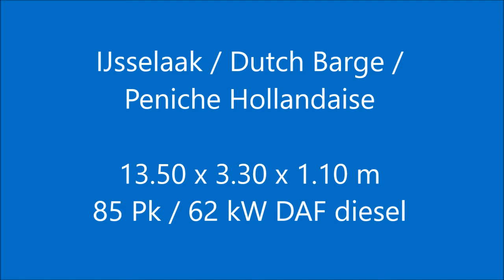IJsselaak 12.56,Elizabeth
Type : IJsselaak 12.56
Catagory : ex beroeps varend woonschip
Material : staal
Region : Nederland (NL)
Location : omgeving Harlingen
Dimensions : 13.50 x 3.30 x 1.10 m

Voormalig binnenvaart vrachtschip dat volledig is omgebouwd tot een varend recreatievaartuig annex woonschip. Voorzien van een badkamer met douche, hut met een 2-persoons kooi alsmede een 1-persoons kooi, hut met 2-persoons kooi, salon met open kombuis en dinette, een stuurpositie die overdekt is en een achterdek met bankje aan de achterzijde. Het schip heeft de ideale maten om vrijwel geheel Frankrijk, België, Duitsland en Nederland te kunnen bevaren.

Former inland cargo vessel which has been converted into a sailing recreation vessel annex live aboard barge. Features a bathroom with shower, cabin with a double and a single berth, cabin with a double berth, salon with open galley with dinette. On the aft deck the steering position which is covered. On the stern is a bench installed. This barge has the ideal dimensions to navigate almost the whole of France, Belgium, Germany and the Netherlands.

Ehemalige Binnenfahrt Frachtschiff, das in ein Freizeit Schiff / Fahrendes Wohnschiff umgebaut wurde. Ausgestattet mit ein Badezimmer mit Dusche, Kabine mit einem Doppel- und Einzelbett, Kabine mit einem Doppelbett, Salon mit offener Kombüse und Essecke. Auf das Hinterdeck ist die Steuerstand die abgedeckt ist und auf dem Heck befindet sich eine Bank. Das Schiff hat die idealen Maße um fast ganz Frankreich, Belgien, Deutschland und den Niederlanden zu navigieren.

Anciennement barge à charge qui a été converti en péniche plaisance/logement. Ses caractéristiques comprennent une salle-des-bains avec douche, cabine avec une couchette double et une seule, chambre avec lit à deux, salon avec cuisine ouverte avec coin repas.  Sur le pont arrière, la position de direction qui est couverte. Sur la poupe, un banc est installé. Cette péniche a les dimensions idéales pour naviguer dans presque toute la France, la Belgique, l'Allemagne et les Pays-Bas.